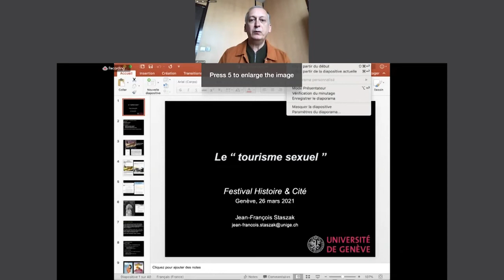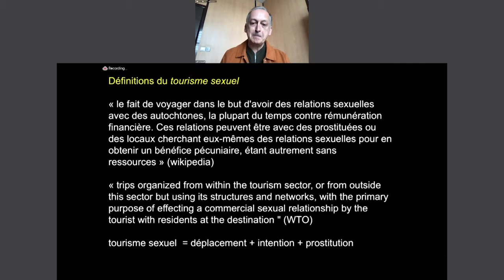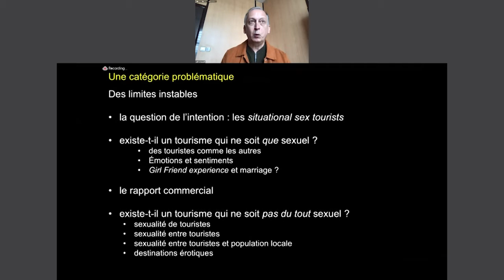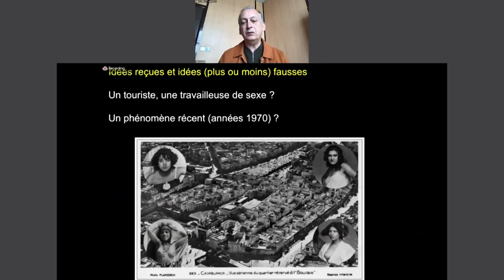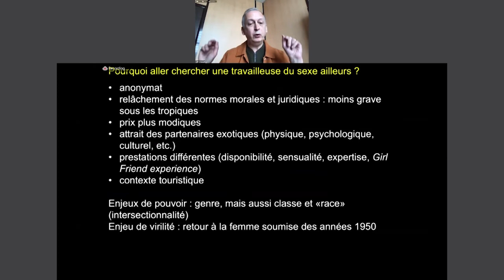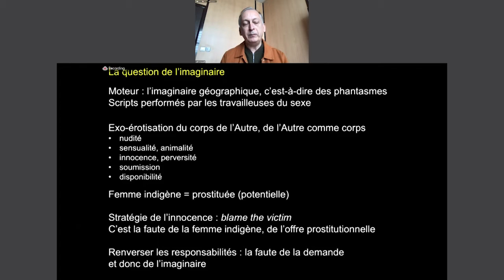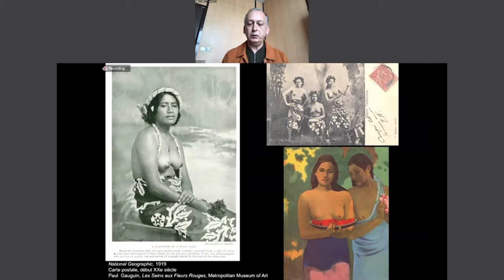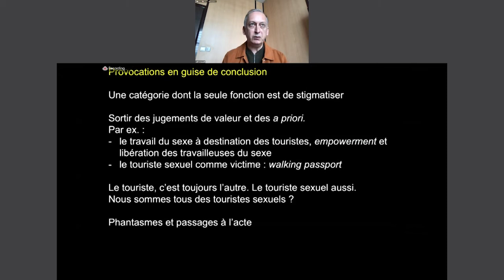Le tourisme sexuel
Conférence de Jean-François Staszak